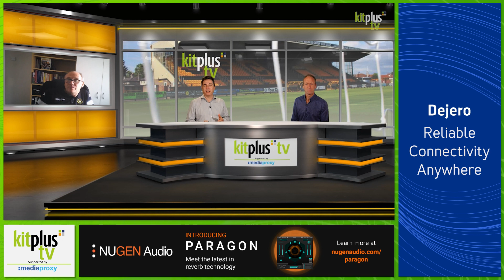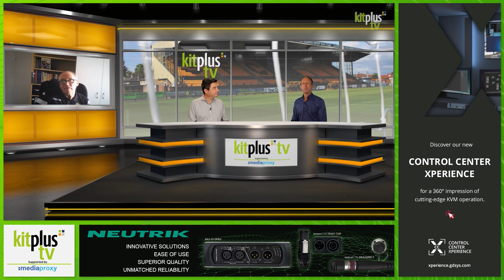Streaming Live Sports Production Direct From Camera With JVC HM250 Camcorder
We found out how Rob Urwin from Southport FC solved the problem of having no fans at their football matches thanks to COVID-19 in 2020. They had very little time to turn it round. Novices learning streaming technology quickly and finding that they could offer live scoring from their new JVC GY-HM250ESB. Find out how they managed it, and gave something back to the fans.

KitPlus TV is supported by Mediaproxy, the global leader in compliance and logging solutions.